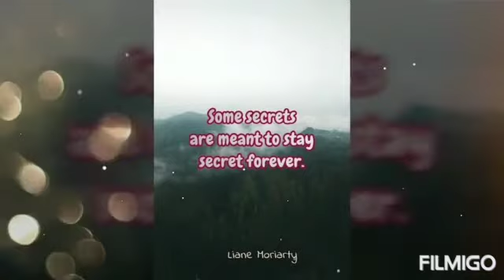A short moral story.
Hi kids,
Once there was a farmer named Shyam. One day as he was working in the fields, he saw a pot full of gold coins and what happened next watch in the story that teaches you the moral that Secret should remain a secret.
Thanks ☺️
Do watch life-changing concepts in channel BeingSpiritual-an enlightenment.